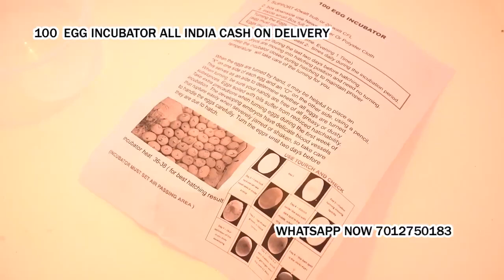100 Egg Incubator hatching machine Jangaon Telangana